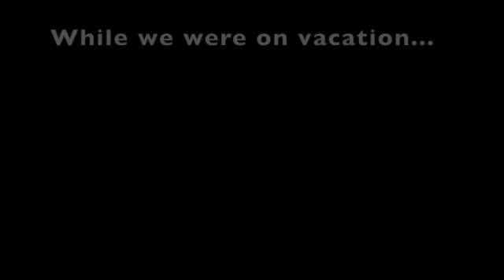Baby Carolina Wrens 2021 SD 480p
A pair of Carolina Wrens built a nest on our back porch, and we got to watch the babies hatch, grow, and feed every day. This is a video of some of our nest watches. Sadly, we missed the fledging. It's so hard to capture that part! But we did see them flying around the yard a couple of weeks later, and it appears all five wrens survived.